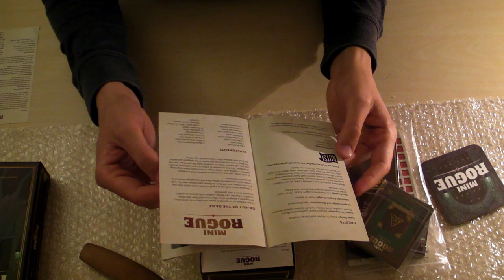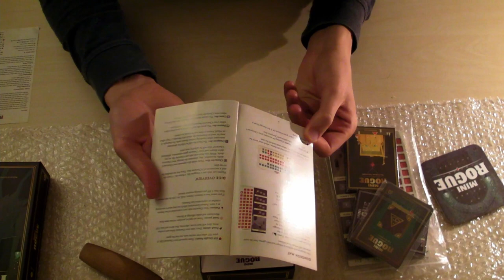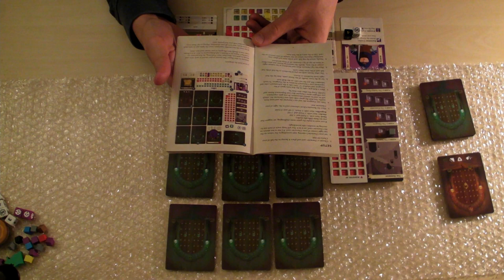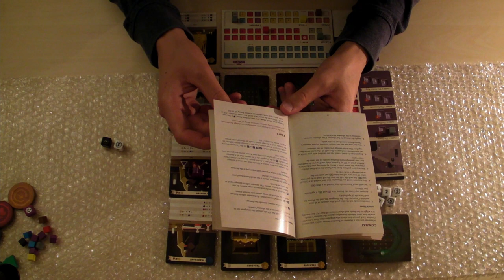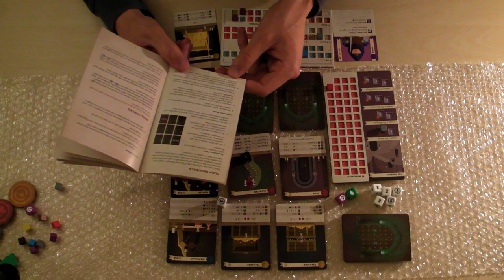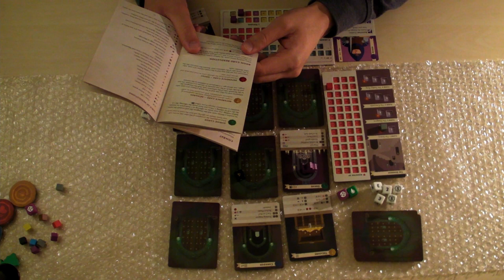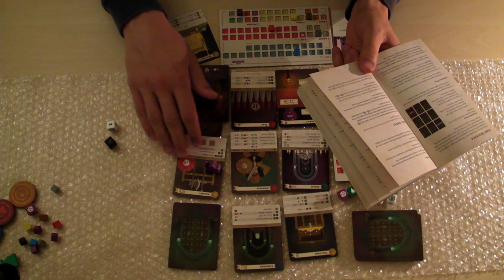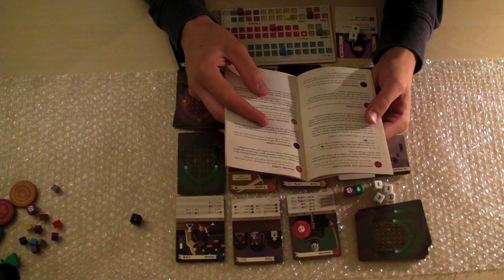Let's Play Mini Rogue ASMR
Join me for a relaxing 2 hour long unboxing and playthrough of Mini Rogue, a solo card/board game inspired by classic role playing games, roguelikes and dungeon crawlers.

This ASMR video features soft speaking, card flipping and tapping, dice rolling, pleasing plastic and bubble wrap sounds and cardboard sounds.

ASMR stands for Autonomous Sensory Meridian Response - it's that nice tingling feeling you might get when someone whispers or speaks softly close to your ears or when you hear tapping or scratching sounds or when you get a head massage or any kind of personal attention. On YouTube, people use ASMR videos to relax, fall asleep, study, work or calm their nerves. Whatever you are here for, I hope you have a pleasant time and I thank you so much for stopping by.